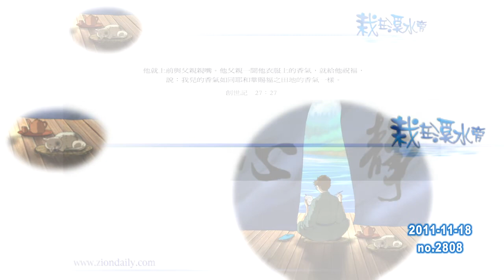【栽在溪水旁】《創世記27章27節》｜每天靈修系列｜2011-11-18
今天開始，我會藉這節經文分享一下我在這次旅程中，神所給我的一些啟示。

我曾在主日中跟大家分享過「二十七的秘密」、「右手的秘密」等，「右手的秘密」是指當封著的書卷打開時，神同等級數的能力亦會被打開，這是跟《啟示錄》和「吹角節」的秘密相呼應的。

至於「二十七的秘密」，相信大家也期望在主日信息中了解更多，可是我們時間上已不容許了，因為現時的主日信息，已是將許多的題目濃縮，盡量在一些事件發生前，或是在我們被提前分享出來，使我們能了解各樣在信仰上要學習、注意的事情，並能多結果子。

尤其是當災難發生的時候，使我們不僅可不受其害，更能因為預早知道而作好準備，從而祝福他人，在僅餘的時間中得著神的讚許，好好將自己的人生投資在天國上。